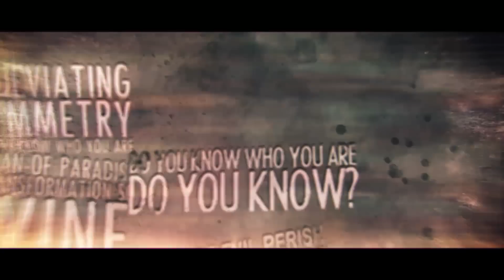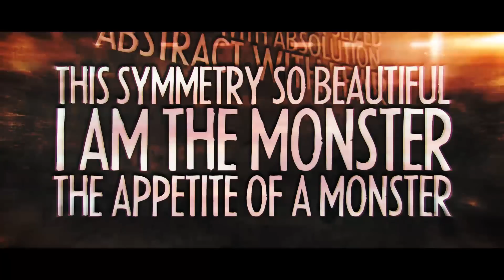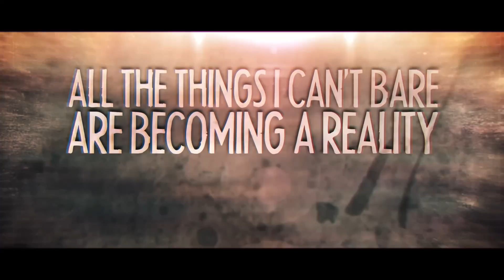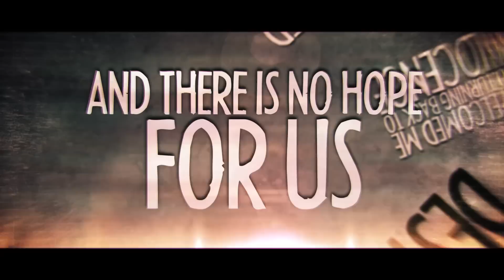Master Architect (LYRIC VIDEO)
Lyric video for our song MASTER ARCHITECT off our EP entitled VISIONS.

Made by Zach Williams.

LYRICS

MASTER ARCHITECT:

Through Eden I have Become

A deviating symmetry
Do you know who you are
A Median of paradise
This transformation so divine
Vines of evil perish with vines of the light

For once the moon becomes the sun
Bountiful darkness becomes entwined

To defy all uniform
The appetite of a monster seized
Embraced with absolution
Abstract with fear

This symmetry so beautiful

I am the monster

The appetite of a monster

All the things I can't bare
Are becoming a reality
And its safe to say
I have become what I feared the most

Through the darkness I come wakened
Down to the bottom I plunge
But I am lifted up the highest below
and forever I will fall through the circles of hell

Hell has welcomed me, and there's no turning back to the innocence
Life Destroys.

Destroy.

And there is no hope for us.